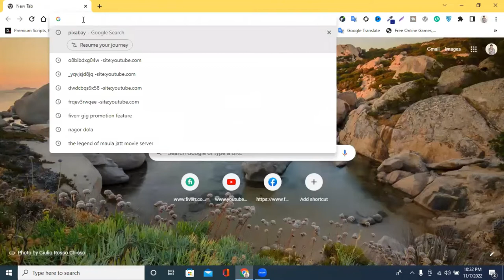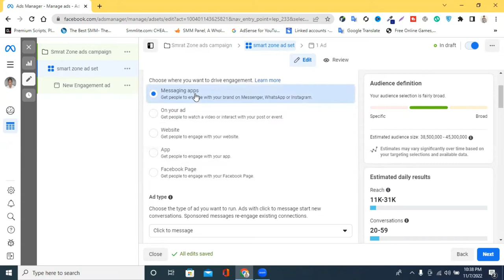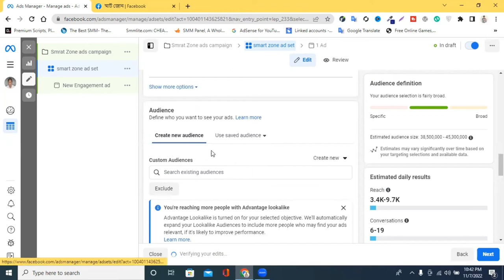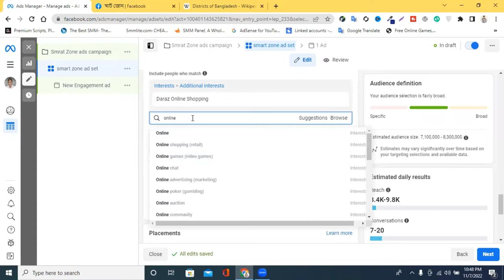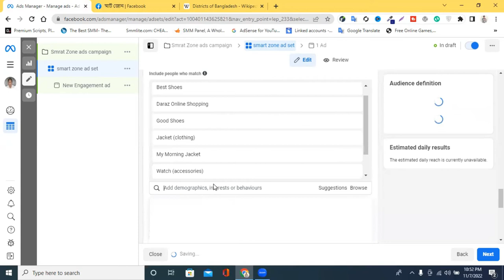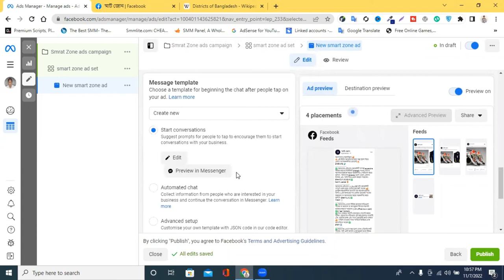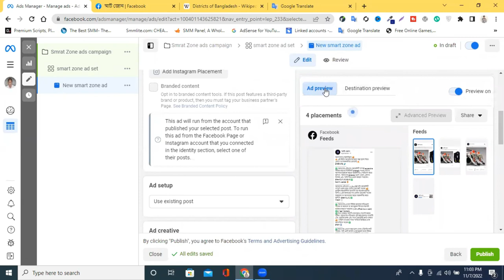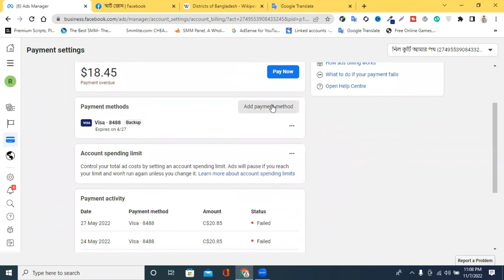How to run Conversion Campaign Bangla | Facebook Conversion Ads Bangla | Conversion Ads on Facebook